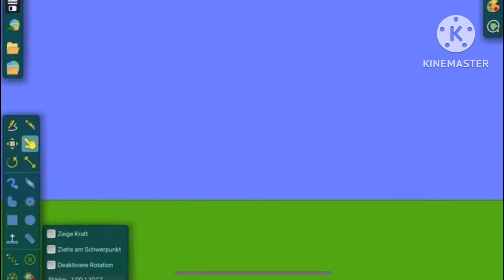Cauliflower Studios/Shiny Television/Pro & Contra Conedy Entertainment logo (2023)